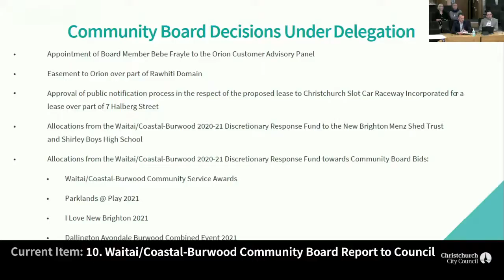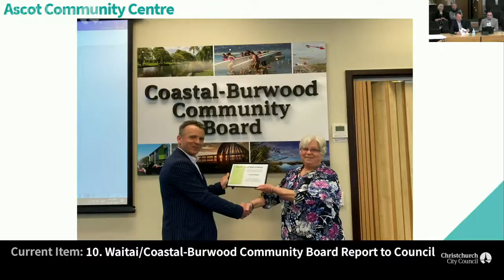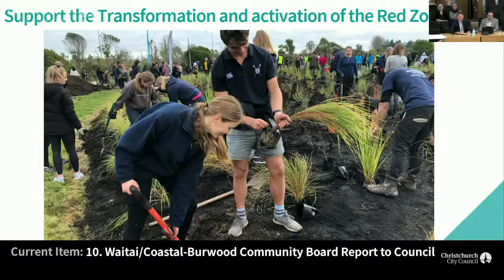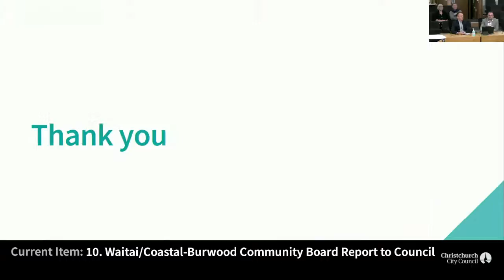08.10.20 - Item 10 - Waitai/Coastal-Burwood Community Board Report to Council